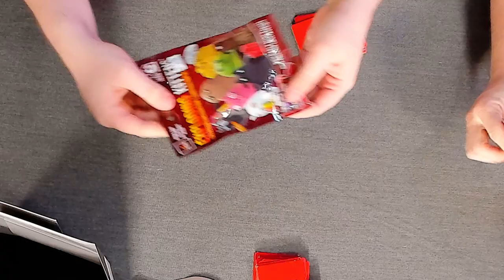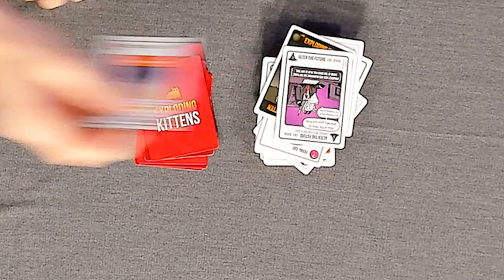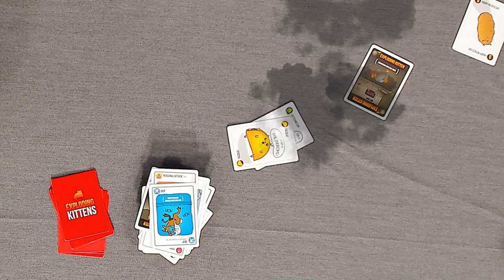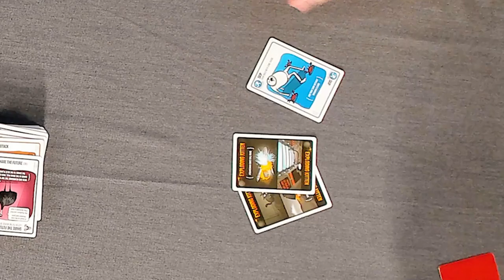Exploding Kittens New Barking Kittens Expansion! | Board Game Playthrough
After much problems, much waiting and much audio work we have the brand new Exploding Kittens Expansion ready for you! We hope you enjoy this crazy, chaotic, card game playthrough!